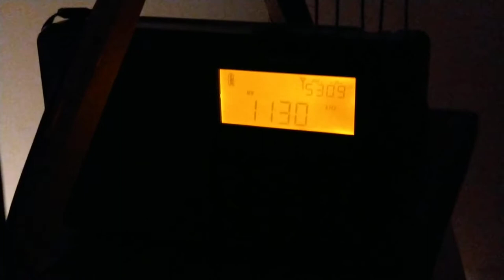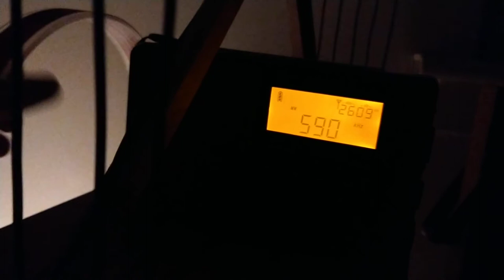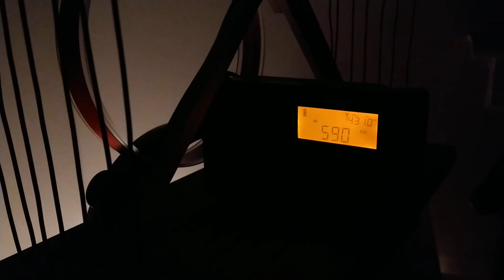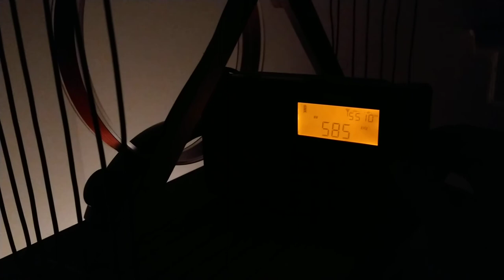Transatlantic stations loud and clear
VOCM & Bloomberg

Easy low hanging fruit both as they're clear channel. However I haven't heard them this clearly for a while.

Received in Edinburgh, on 4 January at UTC 2216